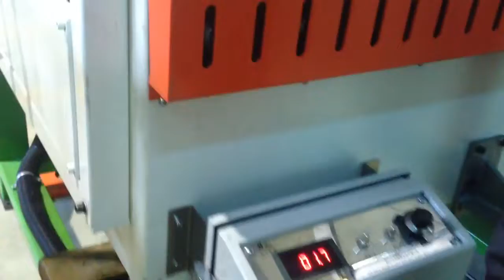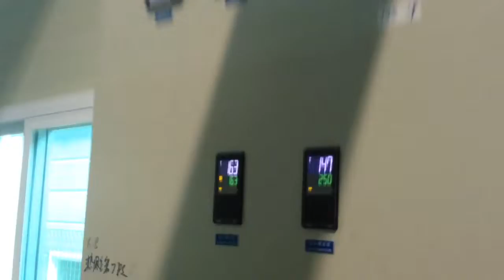epdm foam sheet /pipe extruder machine and hot air vulcanization oven -whatsapp:008613967618405